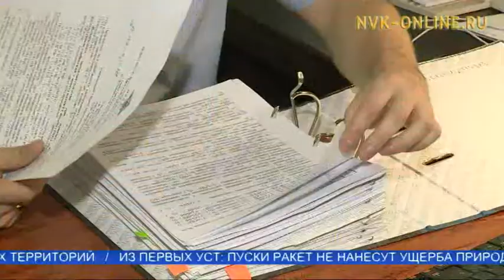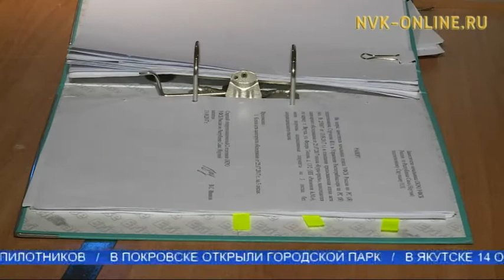16 октября - День дознания